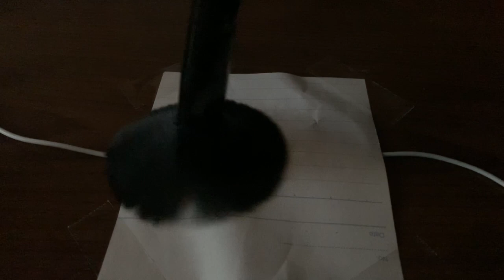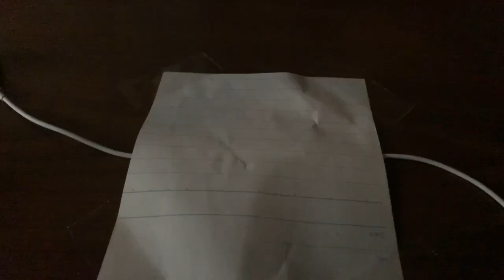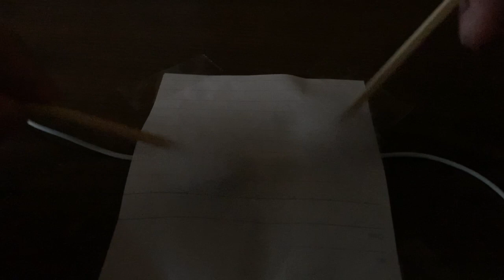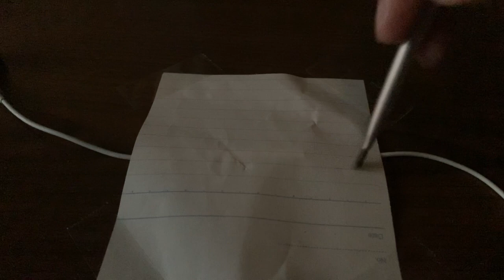ASMR Apple mic / The Brain is Fluffy & Rough Triggers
Hi guys! My name is Tai

bye bye

•SNS